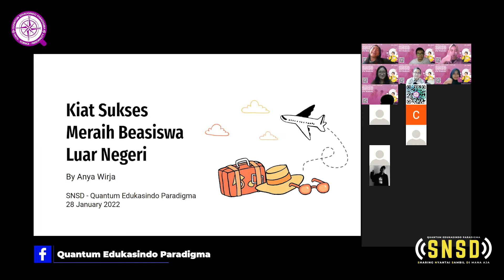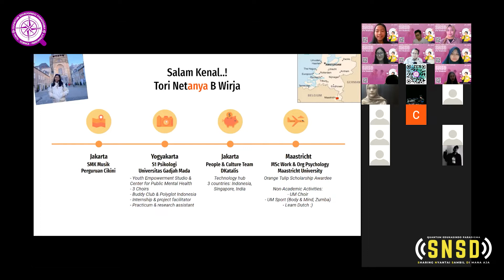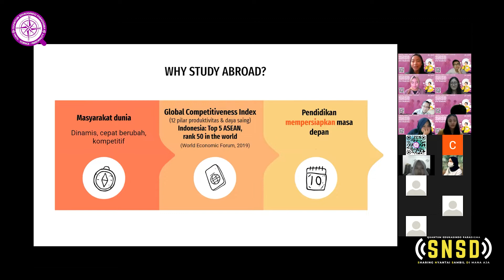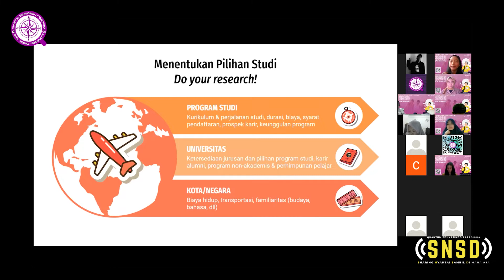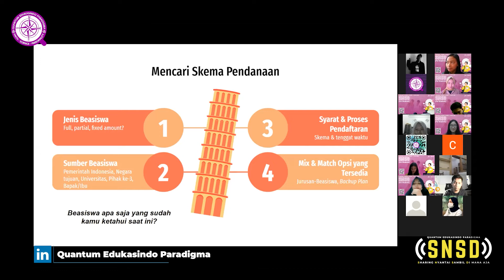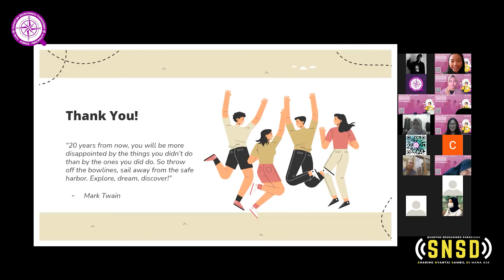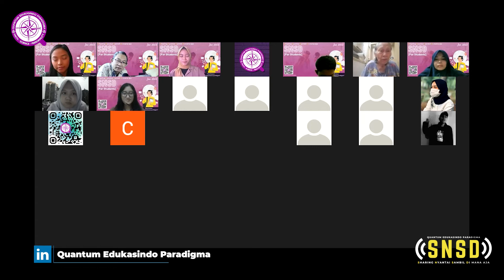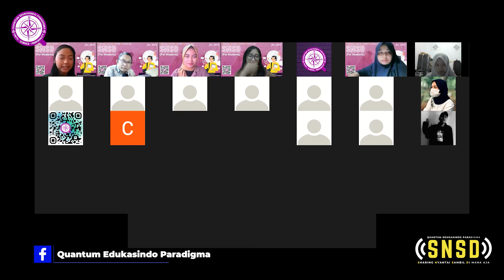MAU BEASISWA LUAR NEGERI? YUK INTIP TIPS & TRIKNYA DI SINI!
Hola QEPers, SNSD kali ini kita akan membahas tentang "Kiat Sukses Meraih Beasiswa Luar Negeri".

Banyak orang yang ingin kuliah di luar negeri namun terkendala biaya, dan salah satu cara mengatasinya adalah dengan program beasiswa. Sekarang pun beasiswa sudah banyak pilihannya, diikuti dengan kriteria, syarat, dan ketentuan yang beragam pula. Untuk itu, sebelum memutuskan untuk mendaftar beasiswa apalagi beasiswa luar negeri, banyak hal yang perlu diketahui dan dipertimbangkan.

Apa aja tips dan trik untuk mendapatkan beasiswa luar negeri? Yuk belajar bareng! Langsung aja tonton video di atas sampai selesai ya~

Dan nantikan materi-materi menarik lainnya, hanya di channel Quantum Edukasindo Paradigma (QEP).

Sharing Nyantai Sambil Di mana aja (SNSD) ini adalah salah satu webinar series dari QEP yang diadakan rutin oleh QEP setiap satu minggu sekali dengan berbagai macam topik. Biasanya SNSD diadakan untuk pengembangan pribadi internal QEP saja dan gratis, sehingga beberapa kontennya mungkin bersifat personal. Namun materi yang disampaikan murni hanya untuk sharing dan pembelajaran saja, tidak ada niat untuk menyinggung atau merugikan pihak manapun di luar QEP.
Jadi mohon kebijaksanaan dari QEPers dalam menonton video ini.

Pelajari materinya, ambil manfaatnya, dan terapkan di dunia nyata.